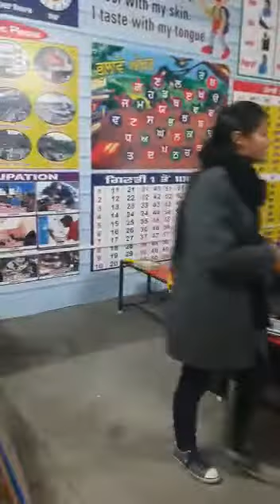VINIT GOYAL JAKHAL